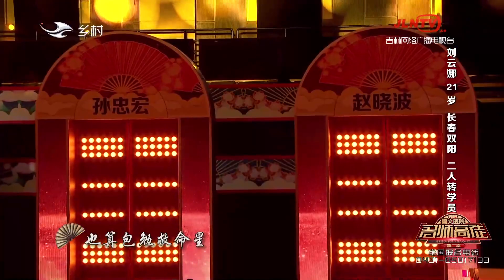名師高徒 20240330：二人轉《回杯記》